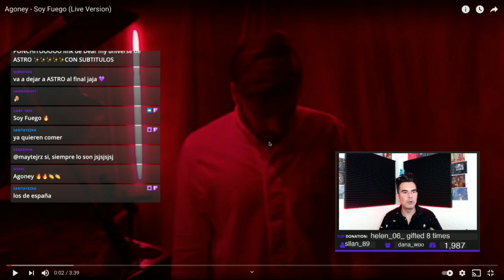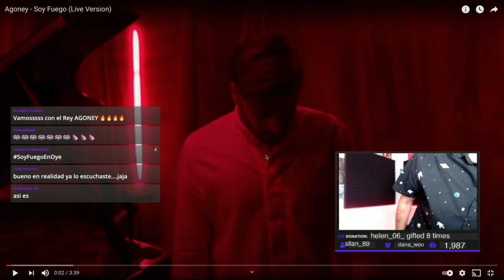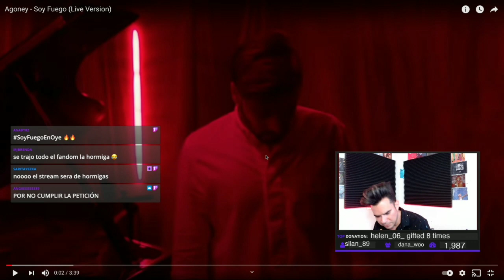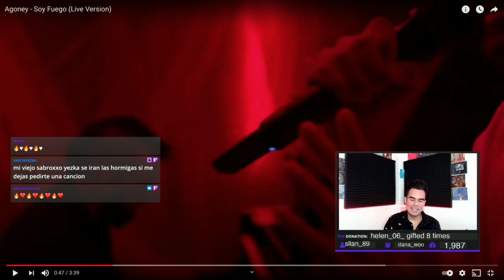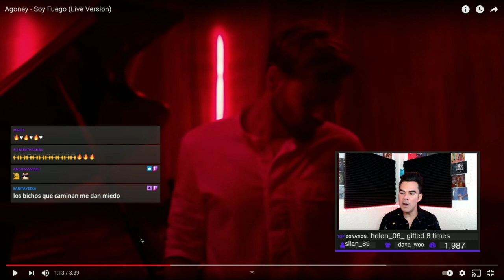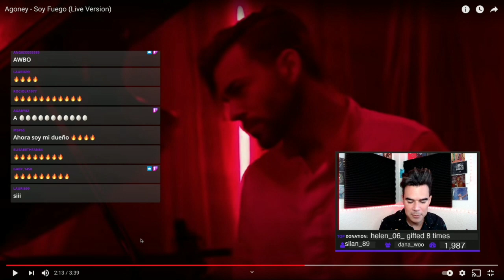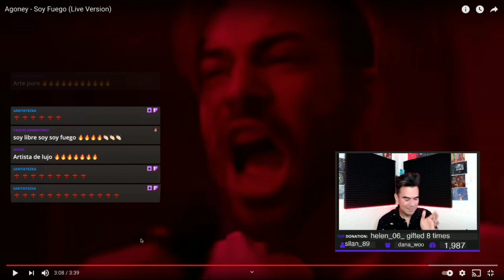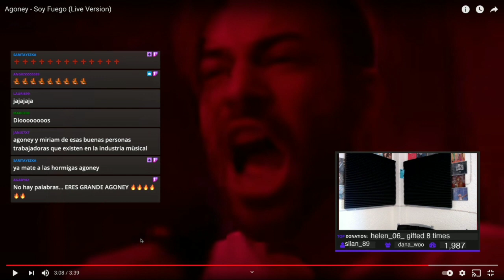Poncho Yezka reacciona a "Soy fuego" de Agoney YezkaReacciona (17.05.2021)